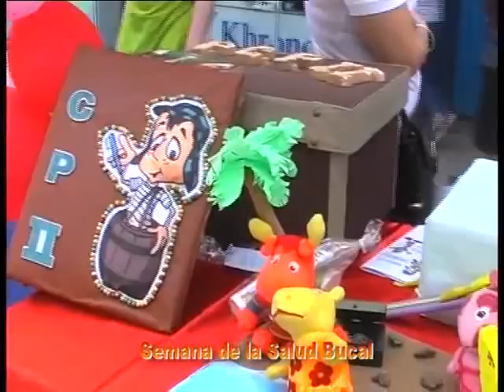Fac Odontologia de la UNNE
Jornadas de extensión realizada por la Facultad de Odontología, denominada Semana de la Salud Bucal . . .